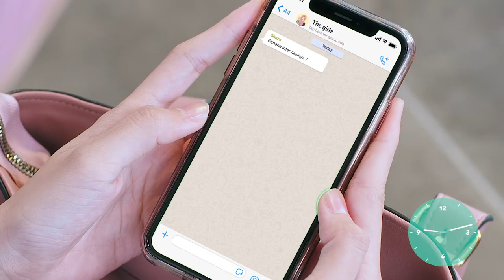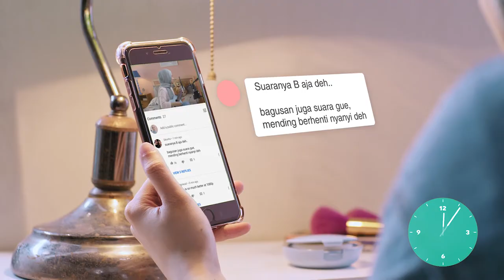WARDAH "Cantik Dari Hati" Ramadhan Miniseri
Featuring: @syellapangestu_ @sittiashari @nadialaydrus @shaza.belladona
Production: @vip.emtek
Producers: @kipiykipiyku @abahagin
Director: @ryoichihutomo
D.O.P: @ferryrusli
Line Producer: @ramah_tama
Creative: @dantirmjumadi
Art Director: @adamfauzans
Make up: @vaniathufaila
Stylist: @mindanov
Offline Editor: @bima.xmc
Color Grading: @ibnudawn